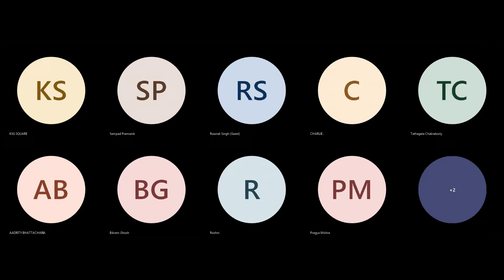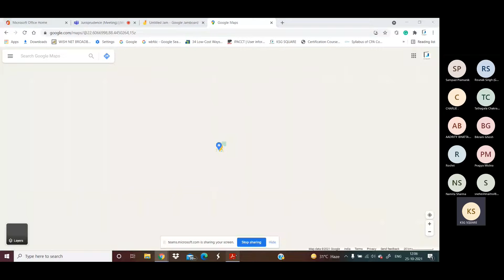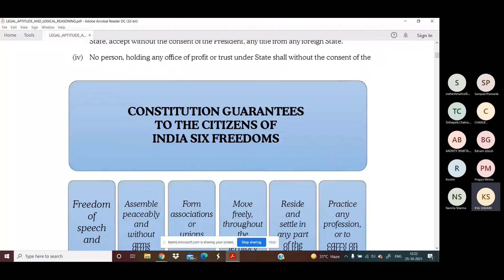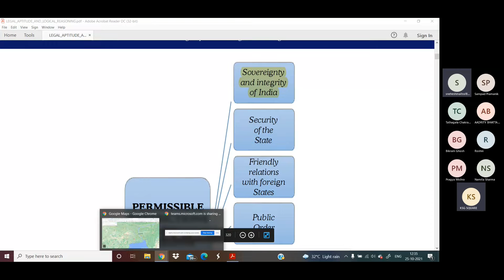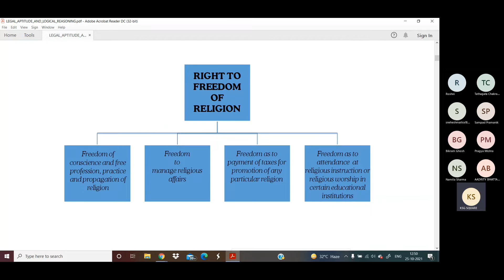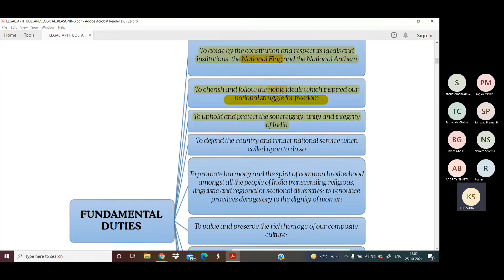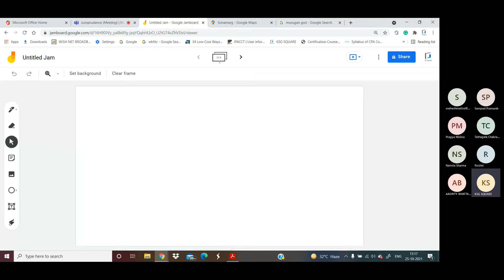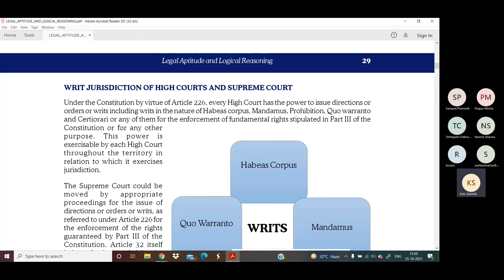Jurisprudence - Indian Constitution Guarantees to the Citizen Of INDIA Six Freedoms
CS Law - CSEET Legal Reasoning